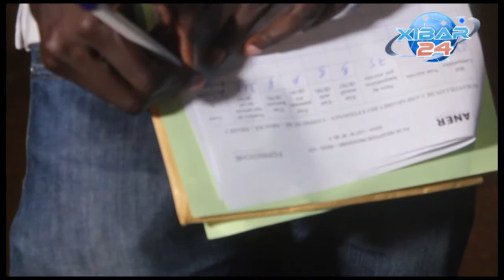Eclairage public: 500 lampadaires solaires en installation à Mbacke